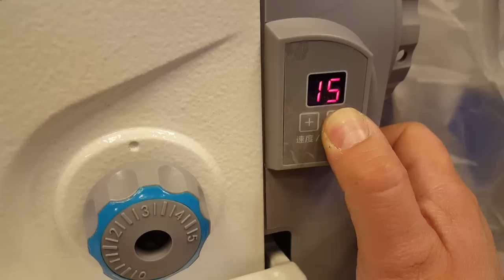Instrukcja maszyny do szycia Jack F4